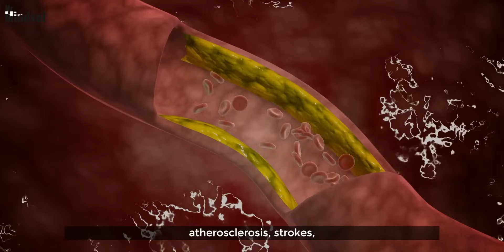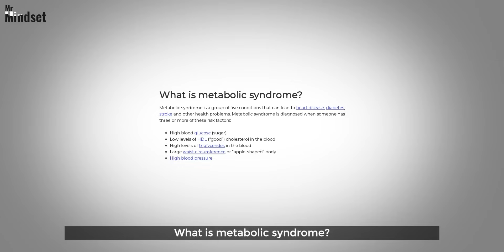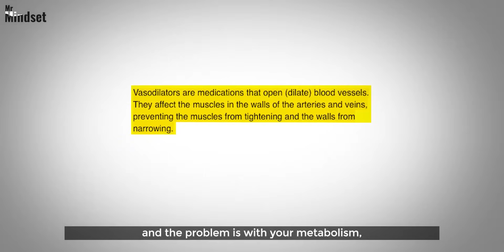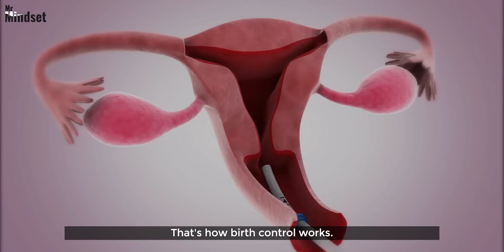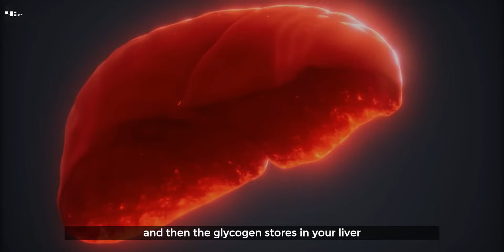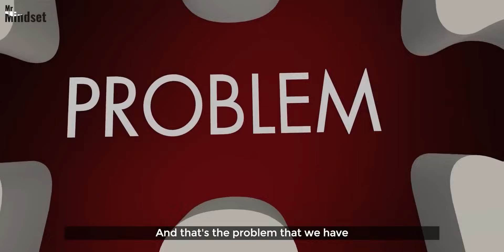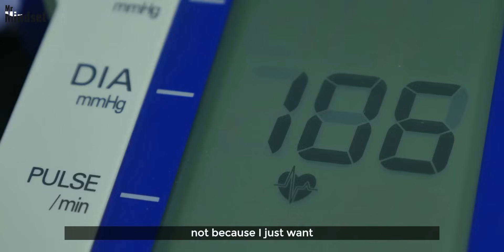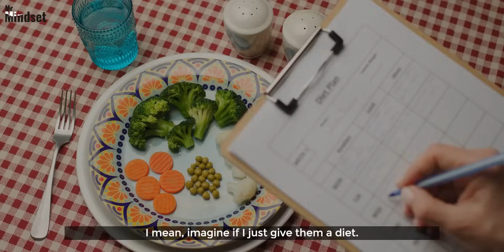Starving Cancer: A Surprising Treatment To Reverse Aging & Prevent Disease | Pradeep Jamnadas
There is an epidemic of high blood pressure (hypertension) happening, and it's the one thing you want to control because it can cause heart attacks, strokes, plaque build-up in the arteries (atherosclerosis), among other ailments. Treating high blood pressure’s root cause, metabolic syndrome, is key to lowering it and having a complete cardiac examination. So in this video, | will explain why the workup of high blood pressure in most patients is incomplete.